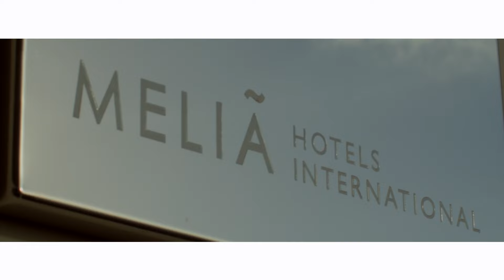Paradisus Varadero | Español